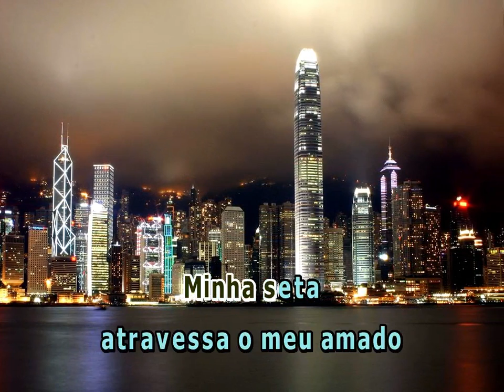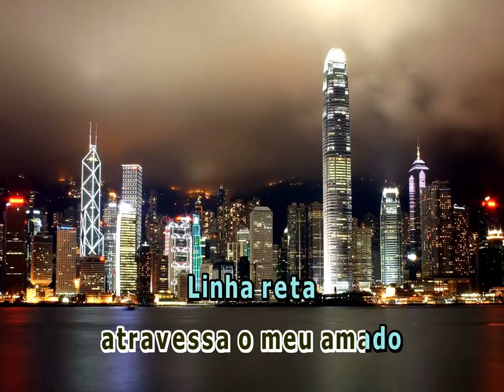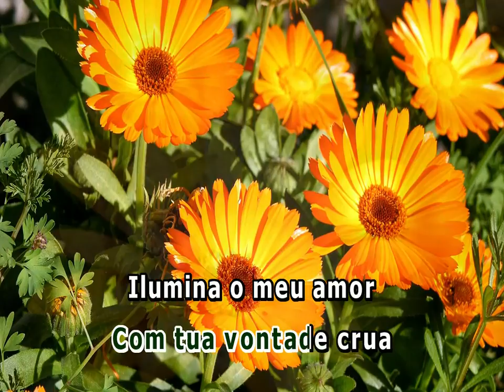NUA IDEA LEILA PINHEIRO